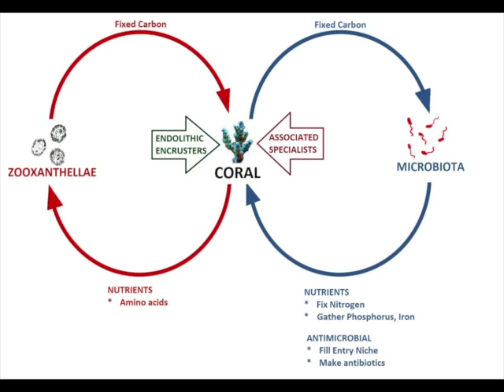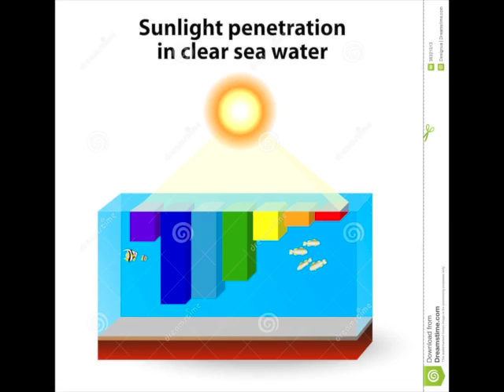Coastal Conservation Education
This video is about Coastal Conservation Education